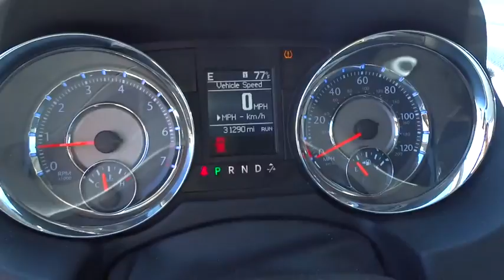2016 Chrysler Town & Country Reno, Sparks, Lake Tahoe, Mammoth, Northern Nevada PH2098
2016 Chrysler Town & Country

Town & Country Touring, 4D Passenger Van, 3.6L 6-Cylinder SMPI DOHC, 6-Speed Automatic, FWD, Bright White Clearcoat, and Artificial Leather. Don't pay too much for the family van you want...Come on down and take a look at this superb 2016 Chrysler Town & Country. This Town & Country will allow you to dominate the road with style, and get outstanding fuel efficiency while you're at it. This vehicle has the balance of the manufacturers warranty that still applies!!